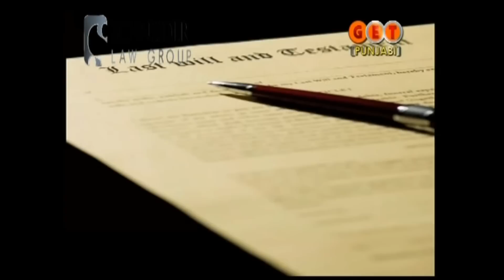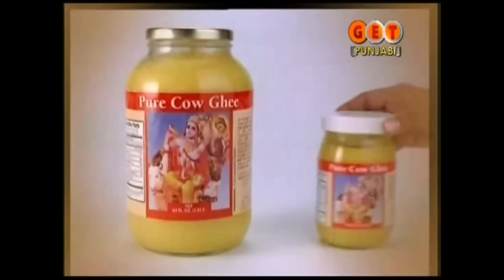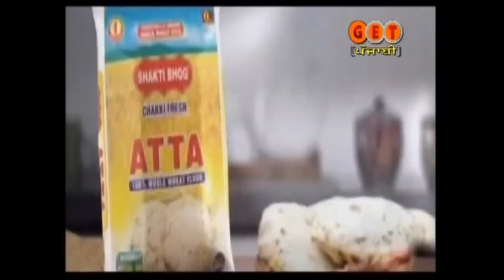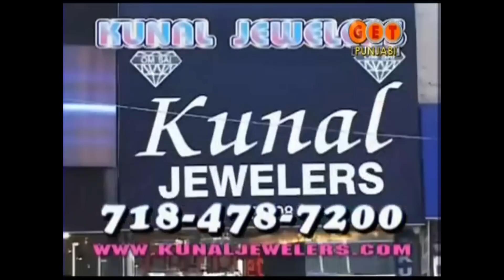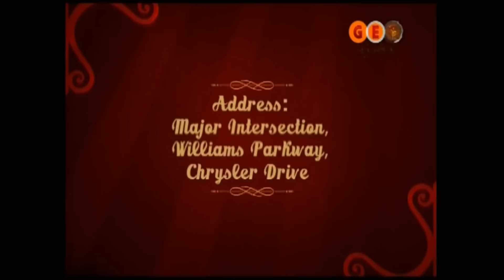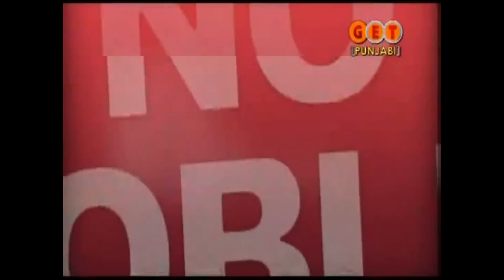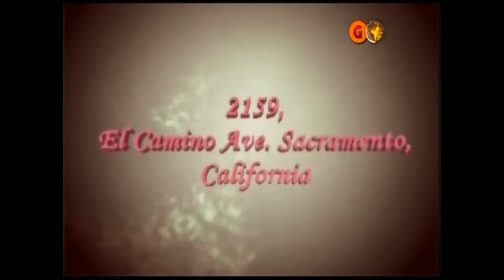kuch terriyaan kuch merriyaan 27 jan 2014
Today's topic on father. tusi vi apney daddy JI di gala merey naal share ker sakdey ho. saddi life dey andhar saddey daddy JI da vee bahut vada rol aaaaa.